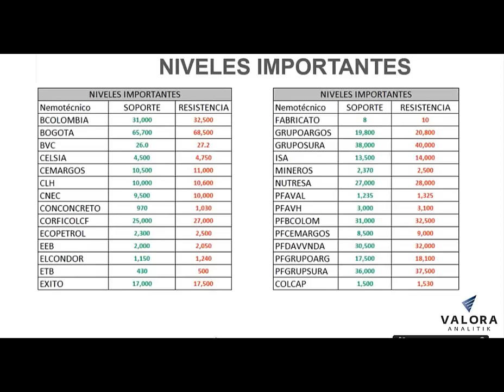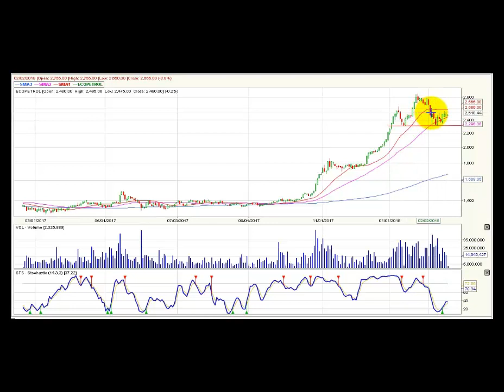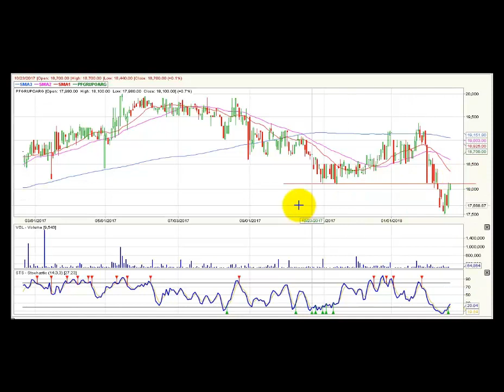Video análisis técnico - Febrero 20 @BVCColombia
Video de análisis técnico para entender el comportamiento de las acciones en el mercado bursátil colombiano, qué puede estar sucediendo con ellas y encontrar oportunidades de inversión. Visite